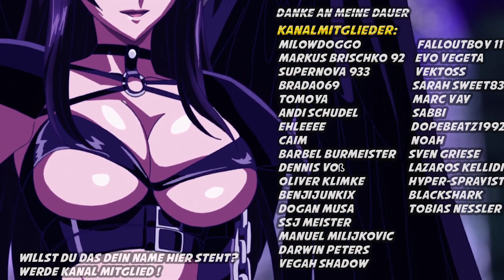Leaks! Sahha & Giblet spielbar Goten & Trunks eigener Manga Dragon Ball Legends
Support:
Kanalmitglied werden und exklusive Vorteile erhalten: